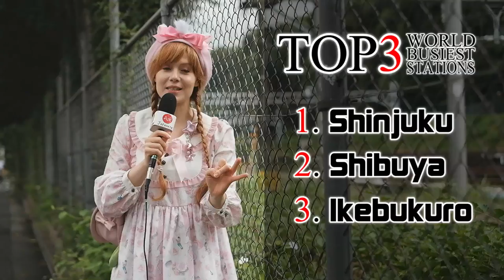10 JAPANESE TRAIN FACTS that will SCARE and SURPRISE YOU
Train molesters, suicides, women-only-carts and cheap Japanese holiday deals!  10 crazy facts about Japanese trains!

【FRIENDS】